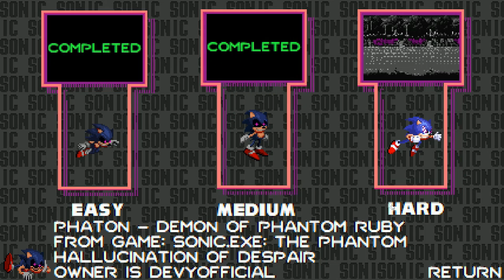Tails vs Exoether and Phantom | Sonic.exe: Simulation Trouble #1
Sonic.exe Simulation Trouble isn't about a specific story anymore. It's now become a challenge for player. Without story but having different levels, the game  will bring a fresh new experience about exe game
Game are made by: LisiastyJaQb